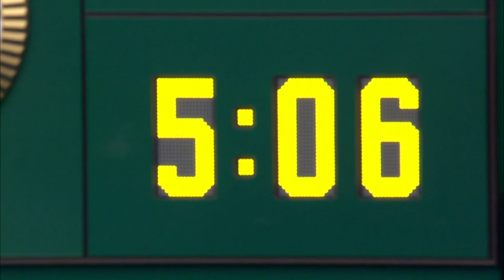Kei Nishikori on-court interview (4R) | Australian Open 2019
Kei Nishikori on-court interview